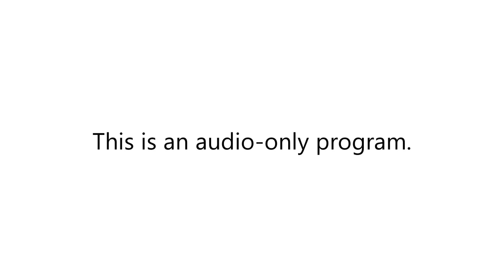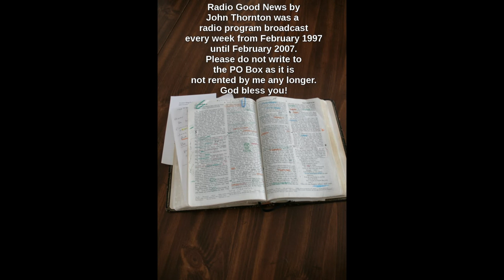18 May 1997 episode #16 of Radio Good News. A message about the Good Samaritan.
On this episode of Radio Good News, which aired 18 May 1997, there is a message about the Good Samaritan. Music is by Kim Boyce.